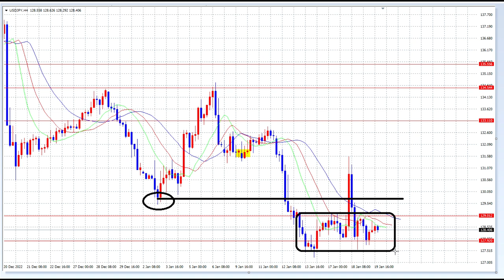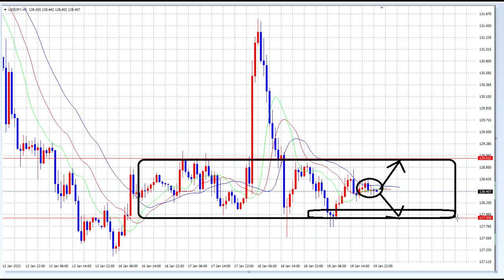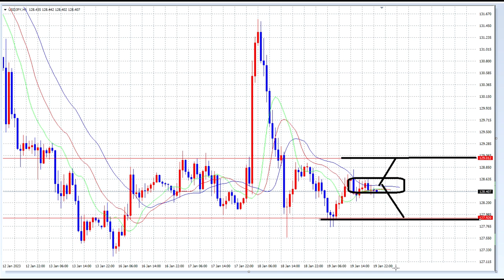【FX】応用に挑戦してみましょう。